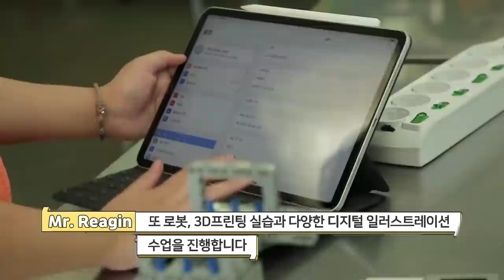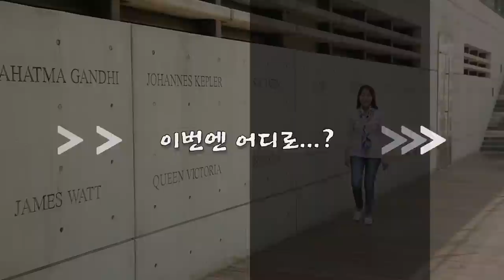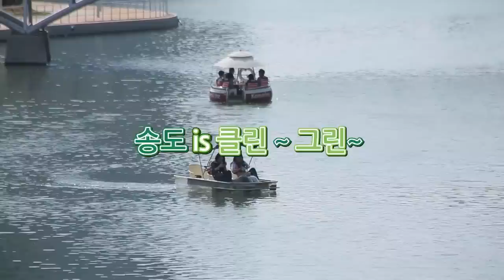[ENG/최초 탐방] 송도 채드윅 국제학교 전격 탐방! Chadwick International School Tour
채드윅 학생들이 직접 제작하는 팟캐스트 링크
(Link to the podcast shows produced by students at Chadwick)

[인사이드송도] 박아나의 TalkTalk 송도

송도에 위치한 채드윅 국제학교!

높은 명문대 진학률이 증명하듯 학생을 위한 최고의 교육 시설과 커리큘럼으로 유명한 학교입니다.
많은 학부모, 학생들의 관심으로 매년 높은 입학 경쟁률을 보이지만 정작 내부의 모습이 잘 공개된 적은 없는데요, 저희 인사이드 송도가 최초로 학교 탐방에 나섰습니다!!
채드윅이 다른 학교와 가장 큰 차이를 두는 것은 어떤 것일까요?

박아나의 학교 탐방, 그리고 채드윅의 재학생, 선생님들과의 인터뷰 현장으로 지금 가시죠!

인사이드송도 블로그에서 더 많은 송도 이야기를 만나보세요!

[Inside Songdo] MC Park’s ‘TalkTalk Songdo’ – Chadwick International School Tour

For today’s episode, we went to Chadwick International School at Songdo, Incheon!
As the high acceptance rate to prestigious colleges shows, Chadwick is known for its best curriculum and facilities for students.
Competitive admission rate to Chadwick proves that the school attracts high interest from parents and students every year, however, the inside of the school has not been open to public as much.
Inside Songdo, for the first time, went on a school tour to show it to you!
What makes Chadwick prestigious and different from other schools?
Join MC Park’s ‘inside’ tour and see what students and teachers have to say about Chadwick!

Please check out the ‘Inside Songdo’ blog and find more information about Songdo! (link below)